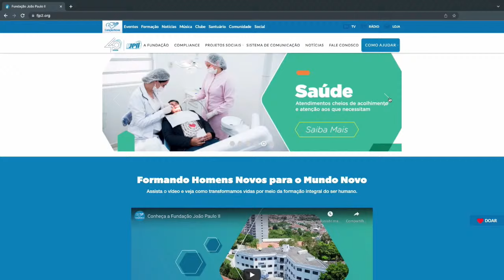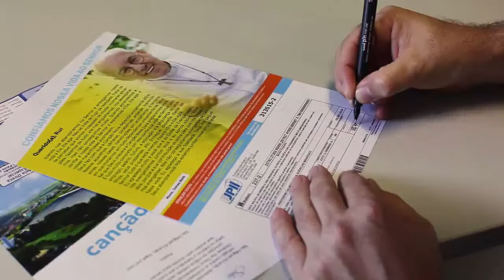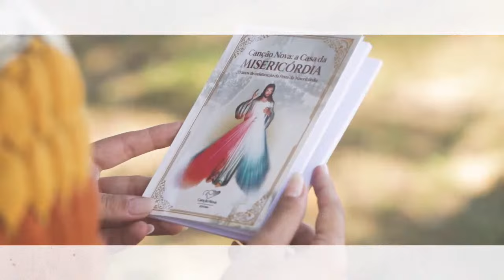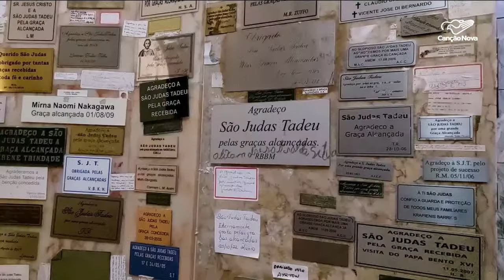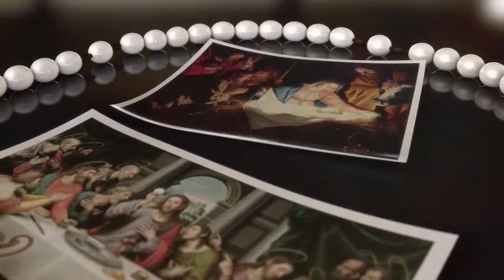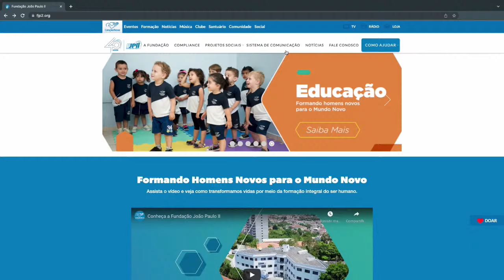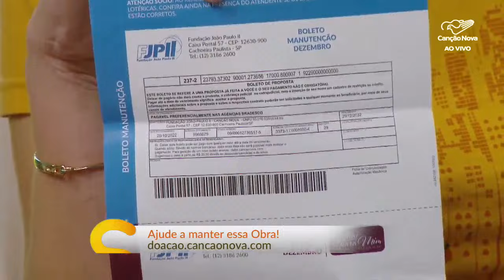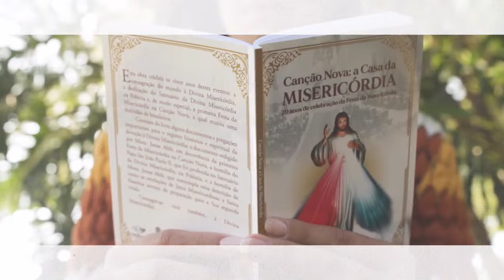TV Canção Nova ao vivo